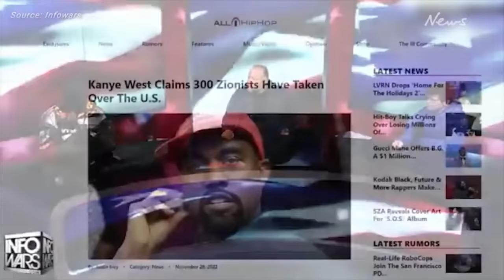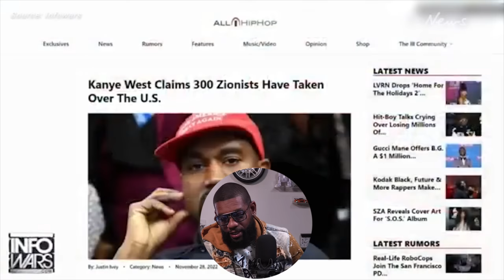Alex Jones - Kanye West / Ye - Interview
Kanye West/ Ye interview clips with Alex Jones where Ye says many offensive comments.